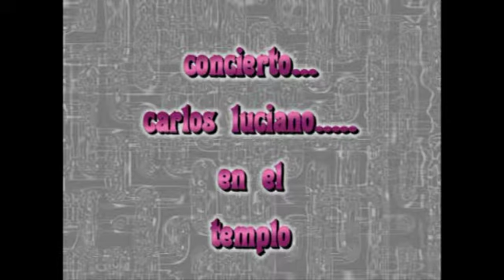TEOFILOFILMS, PRESENTA CONCIERTO calos luciano en el templo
CONCIERTO DE CARLOS LUCIANO, EN EL TEMPLO"